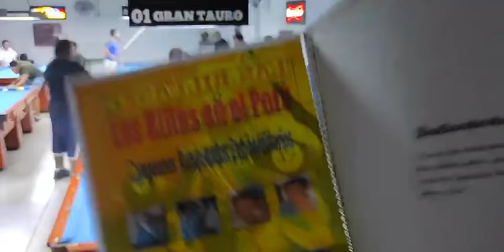CABALLITO ➖ ZOMBI 🆚 KOJI ➖ CHANCHITO 2 GANADAS 500💵🔥🇵🇪🎱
CONTÁCTANOS AL: 👨‍💻